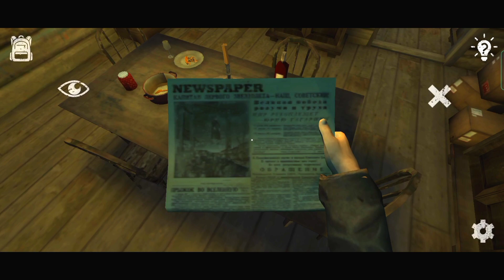নির্জন জঙ্গলে | No Rest Horror Game New Update - New level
No Rest Horror Game New update 2021
Full Gameplay in bengali